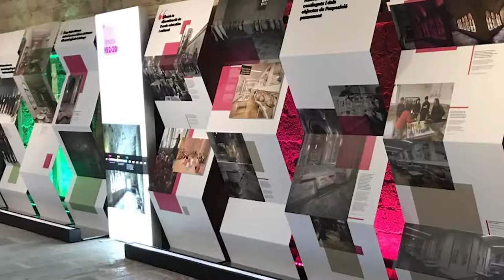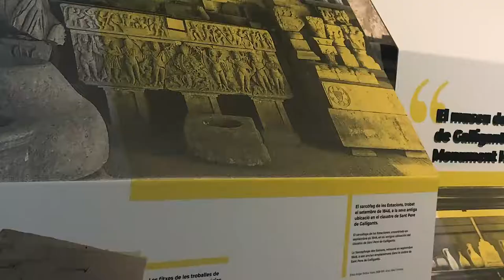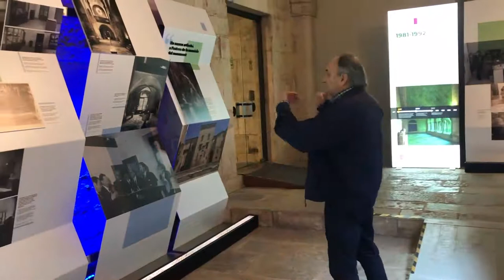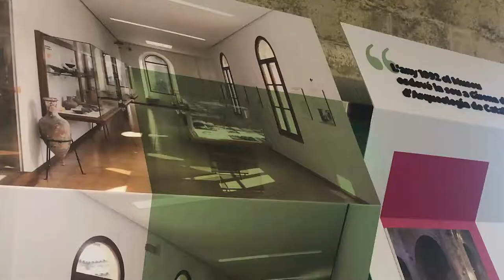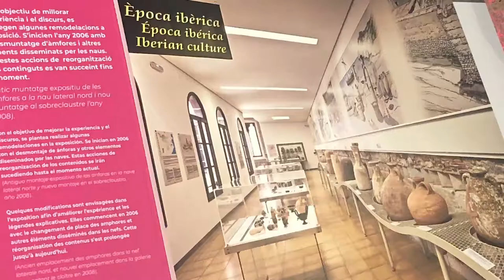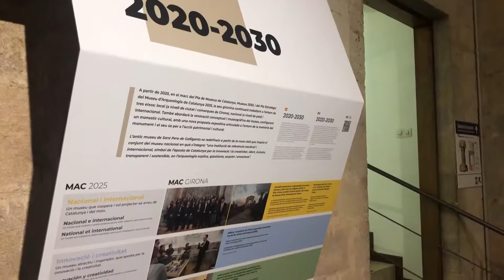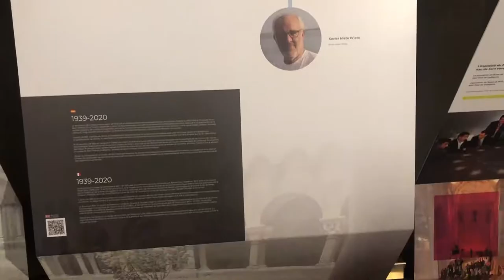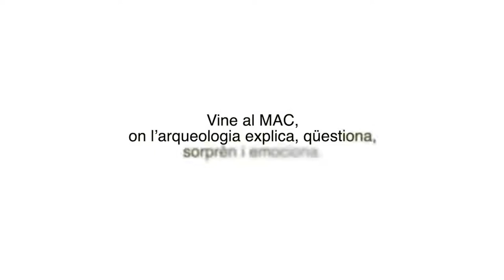175 anys del Museu de Sant Pere de Galligants - Visita comentada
Recorregut amb Ramon Buxó, responsable de la seu del MAC de Girona, per la nova exposició dedicada als 175 anys de museu al monestir de Sant Pere de Galligants. Un repàs gràfic de la seva història, des de la seva fundació fins als projectes de futur.